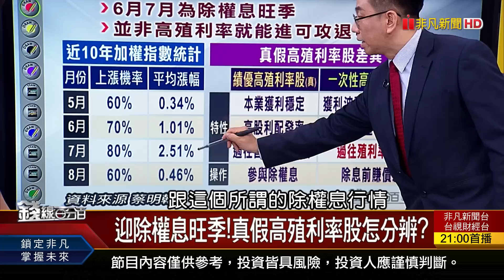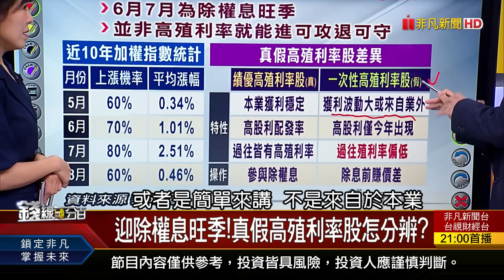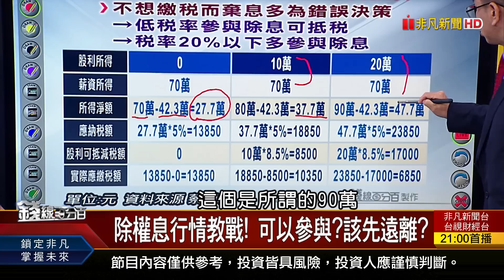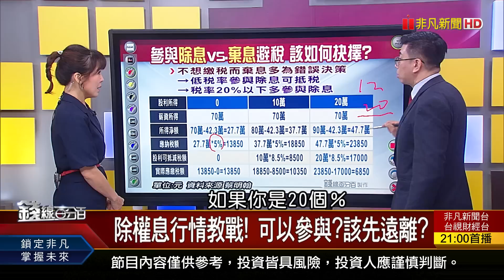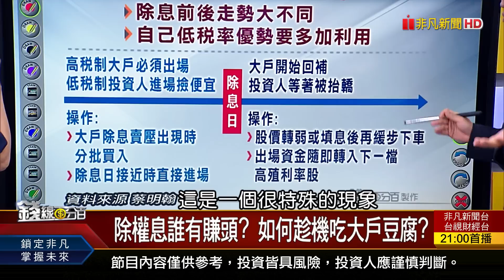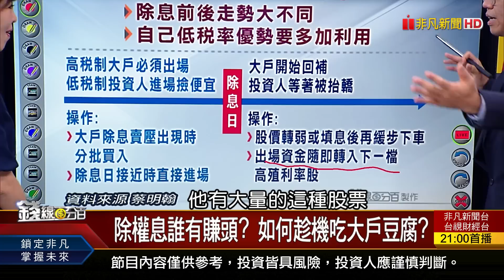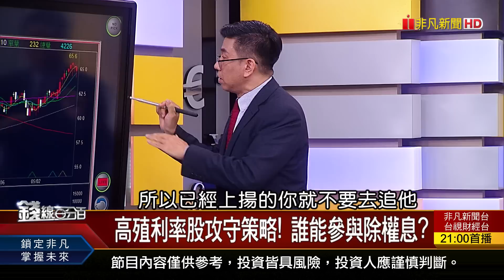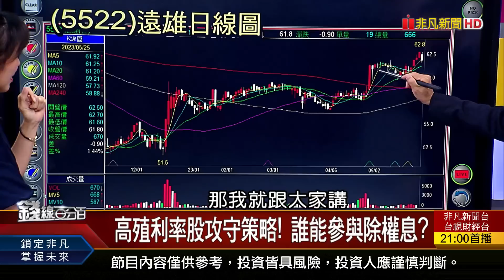《小心!高殖利率陷阱 如何吃大戶豆腐?》【錢線百分百】20230525-3│非凡財經新聞│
◎小心!高殖利率陷阱 如何吃大戶豆腐?

●0525完整版(上)《輝達財報成績! 科技業救世主換人當? 航空雙雄展翅飛? 航太零組件倒吃甘蔗?》
●0525完整版(中)《台股一"積"武林 海闊天空?誘敵騙線? 台股掙脫箱型框架! 選股 買誰?賣誰?》
●0525完整版(下)《ASML最大在台投資 供應鏈吞大補丸? COMPUTEX重磅登場 概念股再掀旋風?!》